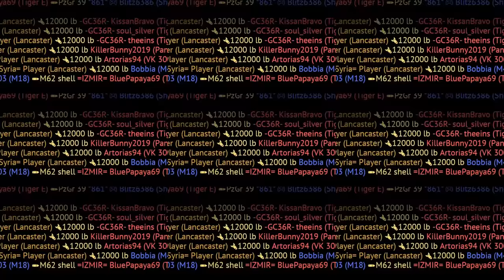10 Seconds of EMOTIONAL DAMAGE..........